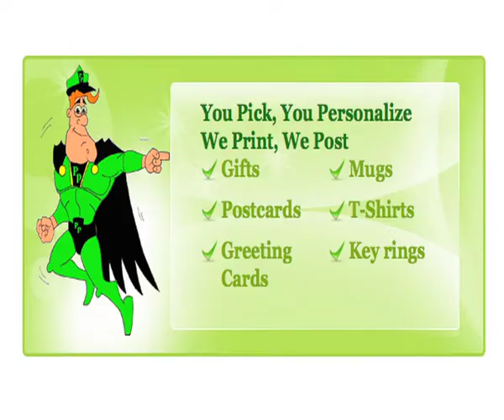Postman Paddy TV Advert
Video by Robin Wallace. 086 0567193.
Irish based business will deliver a hard copy of a greeting card from an order based on their website.